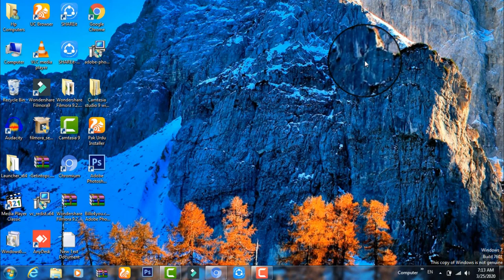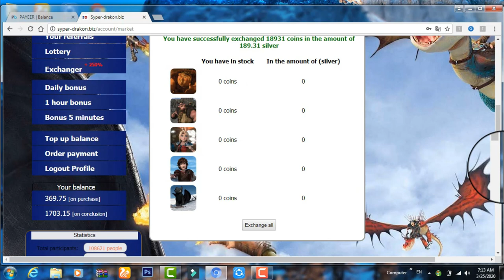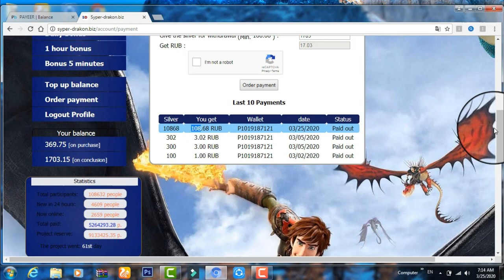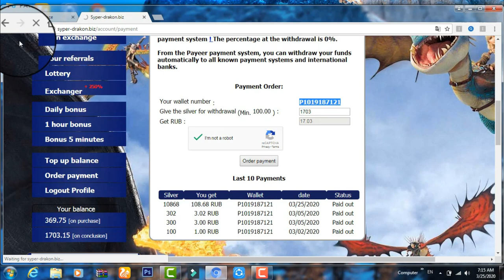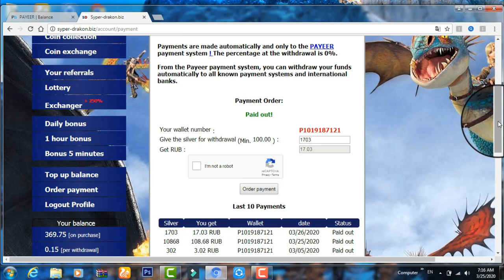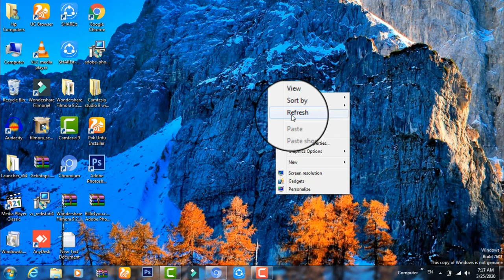How To Earn Money Online Free in Pakistan || Earn Money Online in 2020 Daily